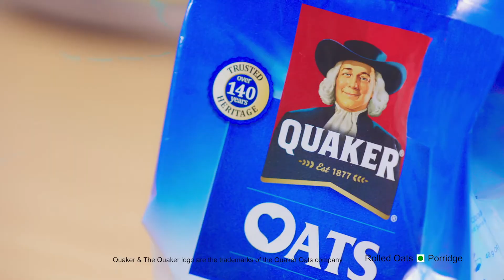Oats Chilla: How To Make Oats Chilla | Oats Chilla Recipe | Quaker Oats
Oats Chill is a quick and easy breakfast recipe. Join Cricketer Shikhar Dhawan and chef Vikas Khanna in the kitchen to learn how to cook a tasty oats chilla recipe step by step.